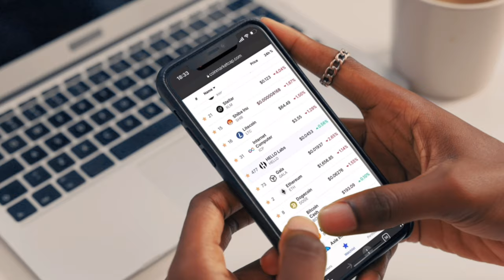($HELLO) SVE JE SPREMNO ►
Pogledajte kako izgleda službeni trailer. Može li HELLO TOKEN rasti nakon što se show krene prikazivati? KillerWhalesTV show uskoro kreće sa prikazivanjem 🥳 2023 godina je bila luda za sve kriptovalute, početak 2024 donosi nam ovaj show koji ima cilj zainteresirati i privući nove ljude u svijet kriptovaluta. Hoće li Hello Labs sa svojim KillerWhalesTV show u tome uspjeti? Nakon što pogledate video napišite u komentar vaše mišljenje o produkciji. Hvala od srca.

KRIPTO SHOW KOJI RAZVALJUJE (!)

✅ SLUŽBENI LINKOVI

Pogledajte sada: ⤵️

kriptovalute
kriptovalute
KRIPTOVALUTE
kriptovalute killer whales show
HELLO TOKEN
KILLERWHALES
hello token
kriptovalute
kripto projekt